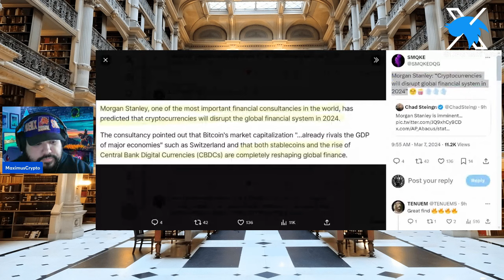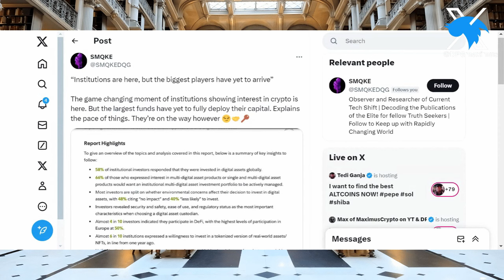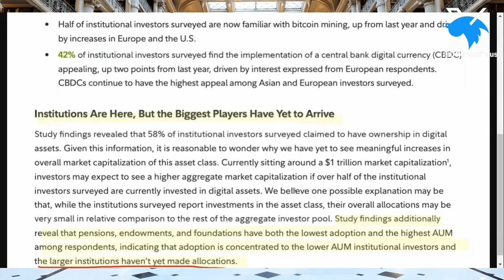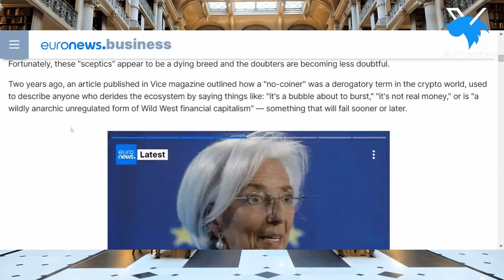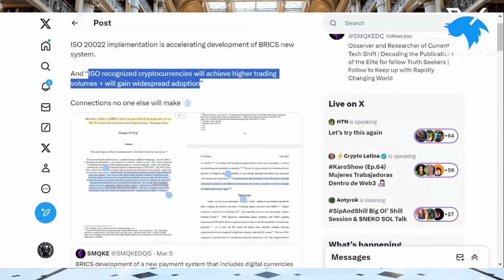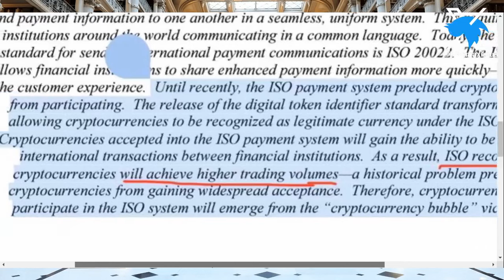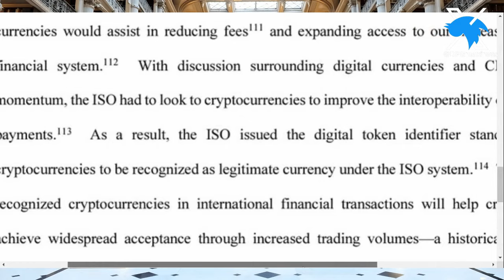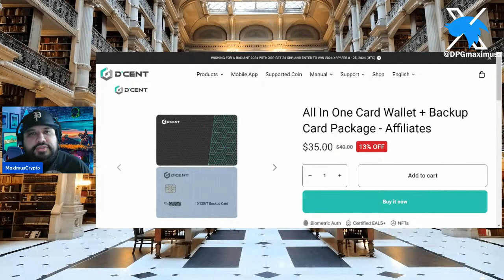💣💥XRP & XLM - HERE IS WHY BRICS WILL CAUSE XRP XLM AND ISOS TO EXPLODE - DEEP DIVE